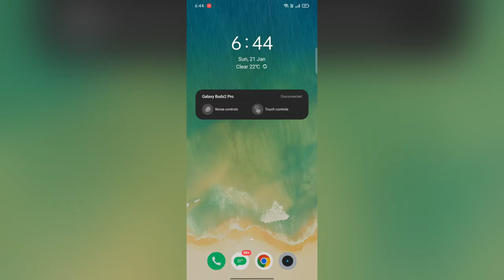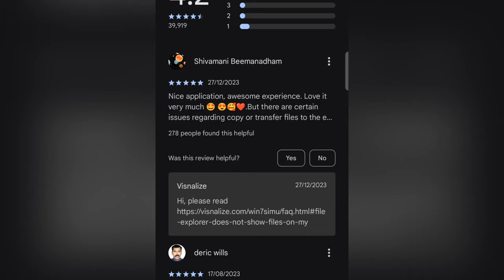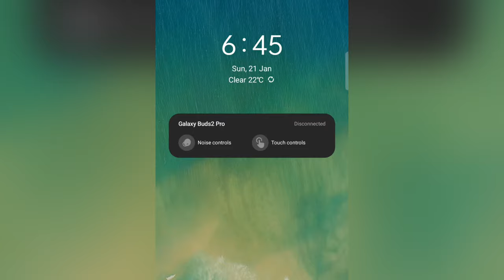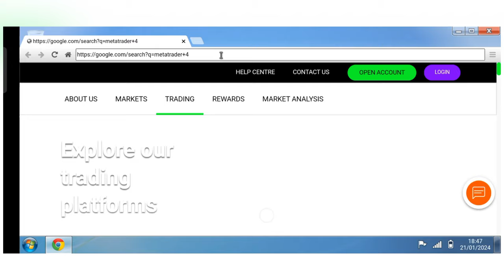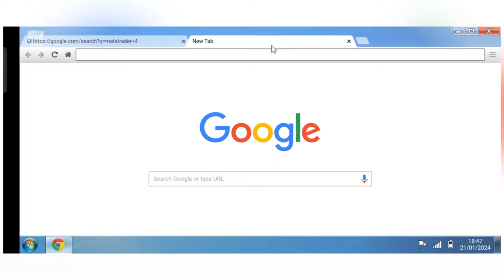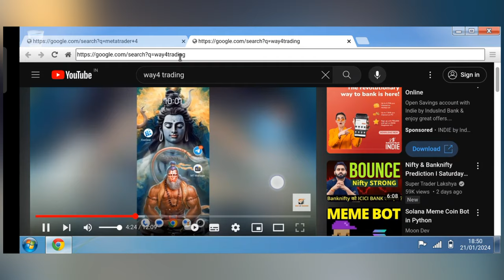How to Run Windows 7 on Android.[2024]